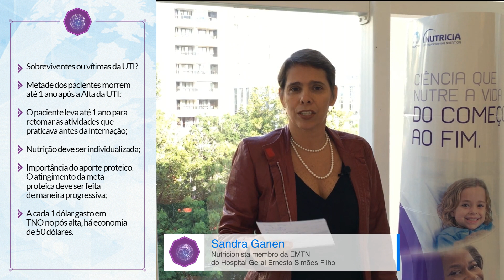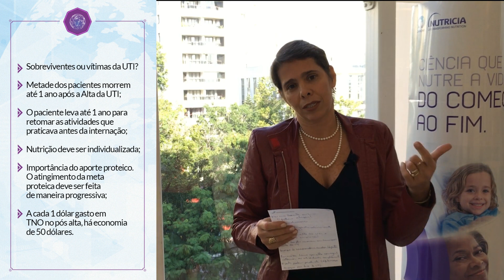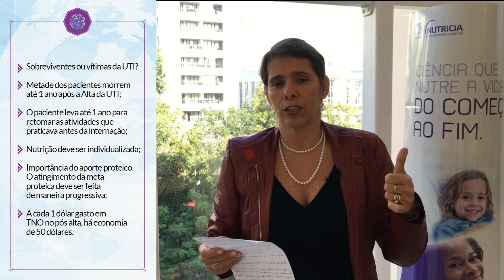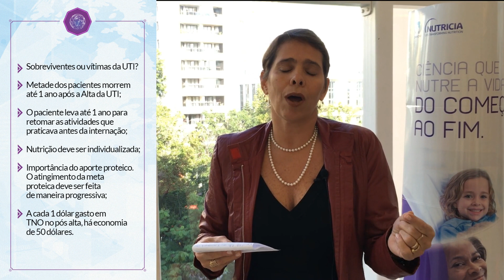Terapia Nutricional no Doente Crítico: O Futuro Chegou!